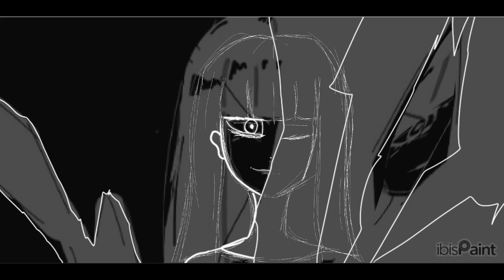Don't Forget It's All Yours (Reflect Version) SPEEDPAINT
After you accept it, there is just silence.